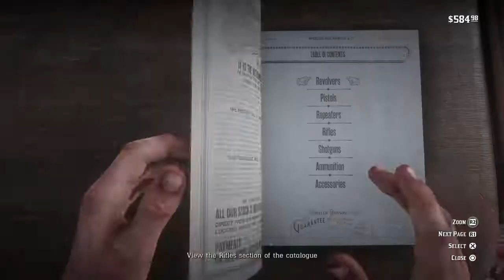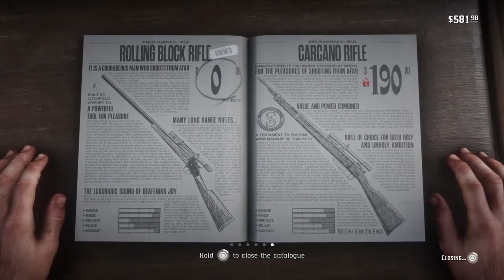Red Dead Redemption 2 | Exclusive Gameplay Part 31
Thanks to RockStar for allowing me to post this gameplay

Do leave me a comment to improve this channel.